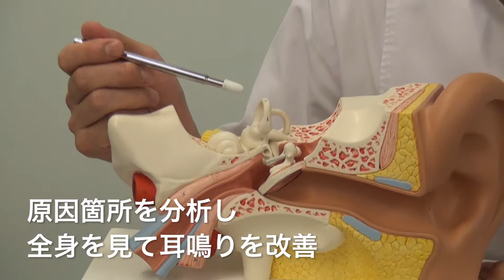整体治療で耳鳴りを改善しませんか？｜川崎市（神奈川県）